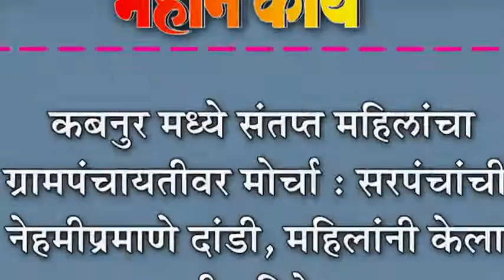कबनुर मध्ये संतप्त महिलांचा ग्रामपंचायतीवर मोर्चा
कबनुर मध्ये संतप्त महिलांचा ग्रामपंचायतीवर मोर्चा : सरपंचांची  नेहमीप्रमाणे दांडी, महिलांनी केला तीव्र निषेध